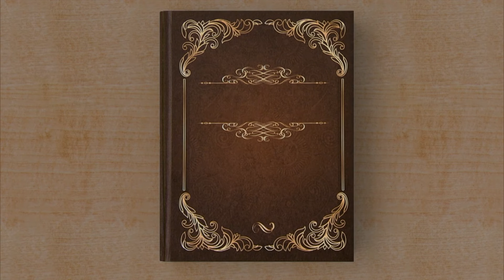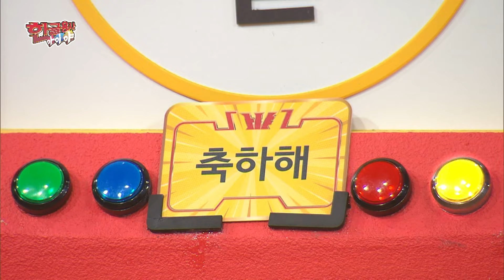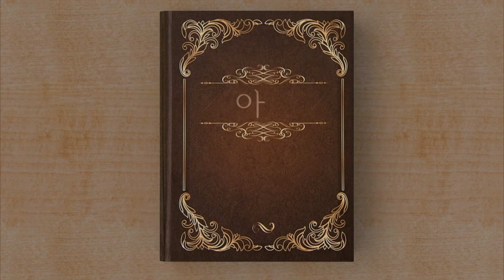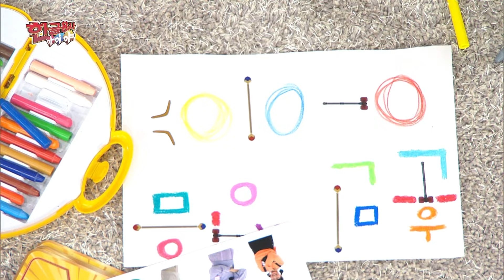[EBS놀이터] 한글용사 아이야💥｜축하해｜아니｜한글공부｜어휘공부｜한글놀이｜한글 배우기｜한글 단어｜어휘｜문장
00:00✔️67화 축하해
12:45✔️68화 아니

한글이 궁금할 땐, 아이야를 불러보자! 한글을 읽고 쓰고 싶은 쌍둥이 훈민과 정음을 위한 한글용사 아이야가 나타났어요. 아이야는 우리 주변에 숨어있던 글자를 발견하고 각자만의 능력으로 한글 카드를 획득해요. 그렇게 하나둘 모인 한글 카드를 뭐든지 자판기에 넣으면 특별한 선물이 나온답니다. 친구들도 한글이 궁금한가요? 그럼 함께 불러봐요! 한글용사 아이야!